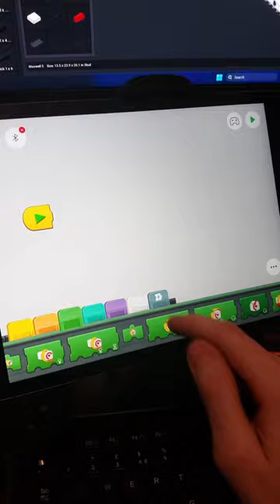Lego MOC - Maxwell the Cat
Can I make a dancing Lego Maxwell the Cat?